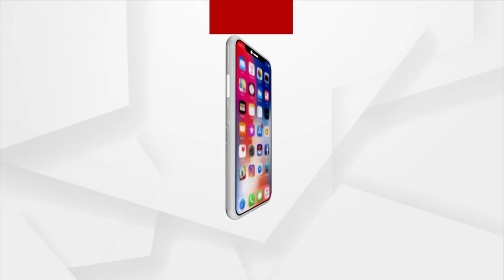Justice Subhasis Talapatra To Be Sworn In As CJ, Orissa High Court Today